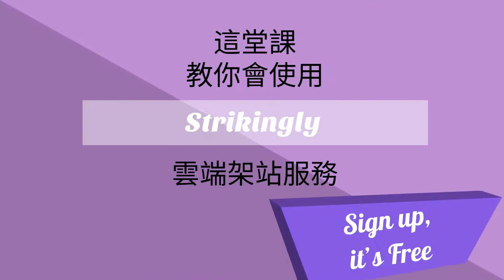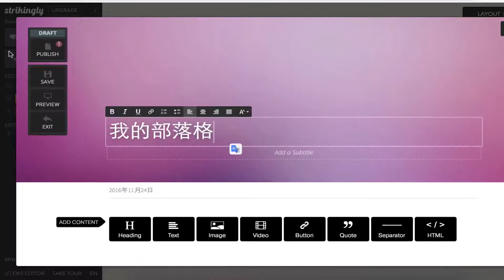【程式設計】不到一小時就能學會的個人網站製作－Hahow 好學校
課程的簡短敘述：
運用免費的雲端架站服務，5分鐘讓您專屬的網站上線！ 　不需要任何程式基礎，只需滿滿熱情、鍵盤與滑鼠。　隨時更新自己的網站，無需等待。